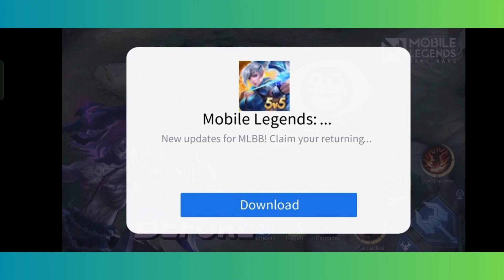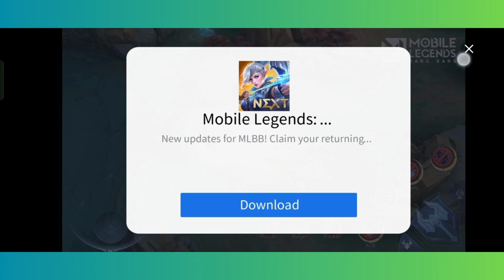Zombie Tsunami: The Undead Rush - 23 Minutes of Rampaging Gameplay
Join us for a thrilling 20-minute adventure in Zombie Tsunami, where you'll lead a wave of zombies on a chaotic rampage through the city. Experience the excitement of turning pedestrians into zombies, dodging obstacles, and creating the biggest horde possible. This gameplay video is perfect for those who love a mix of humor, strategy, and endless runner fun. Whether you're new to the zombie craze or a seasoned undead commander, you'll find plenty of tips and tricks to enhance your rampaging tactics. Dive into the tsunami of fun and become the ultimate zombie leader!